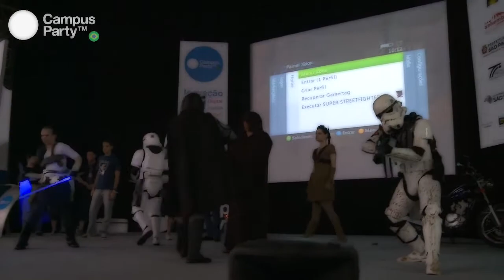CPBR5 - Star Wars